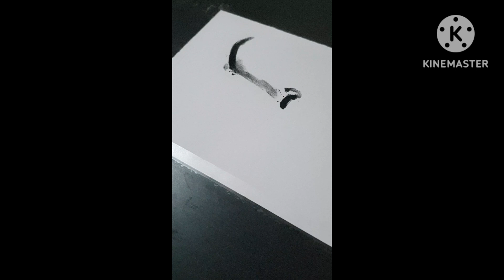tu hai to charcoal art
How to draw with charcoal and eraser
Charcoal artwork
Charcoal art with eraser